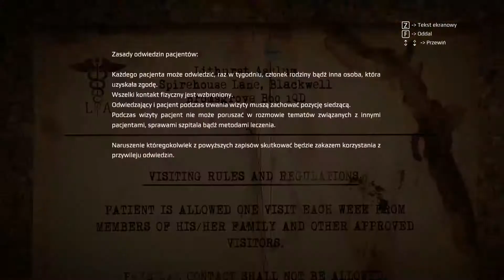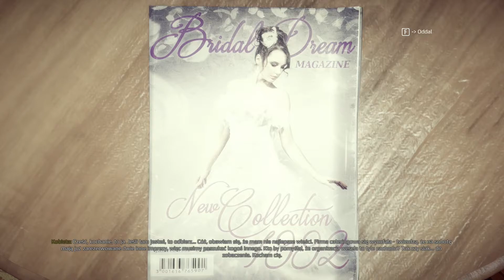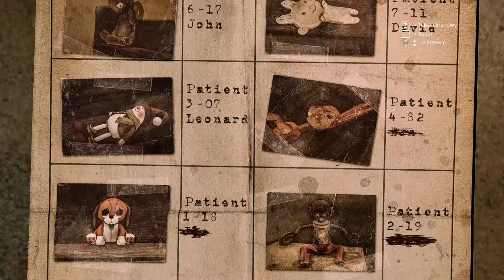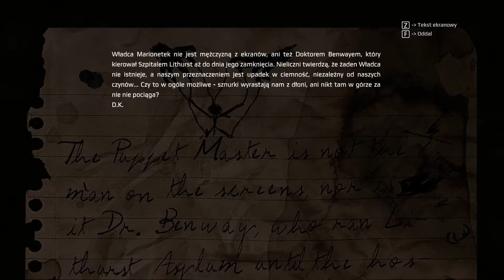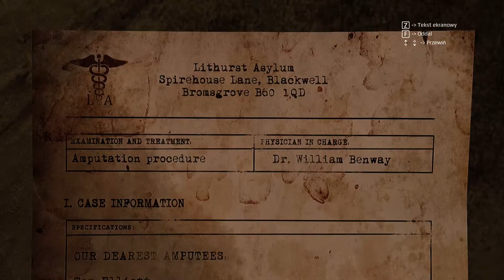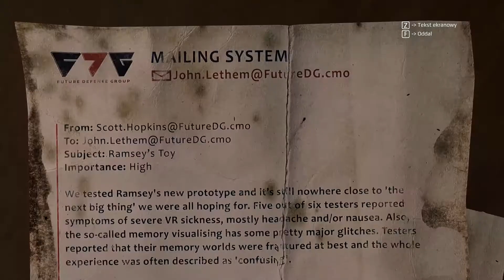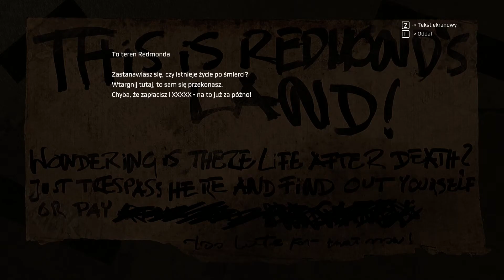Get Even #4 | No ty to jesteś zimny